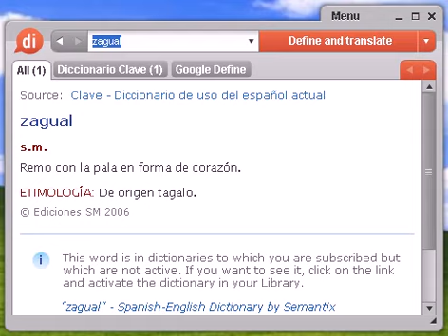Definición de zagual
zagual, diccionario, define, definir, significado, español, castellano, Dixio